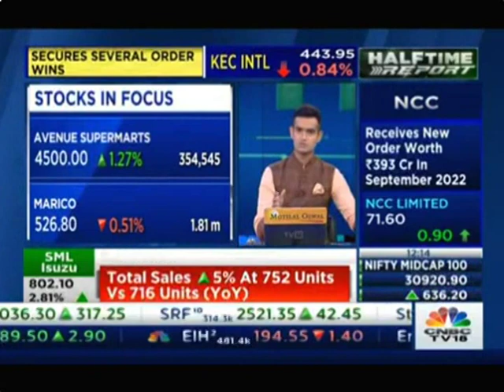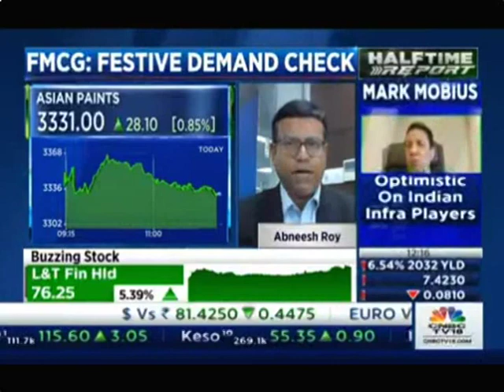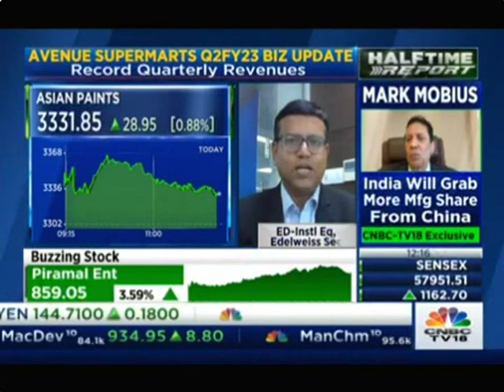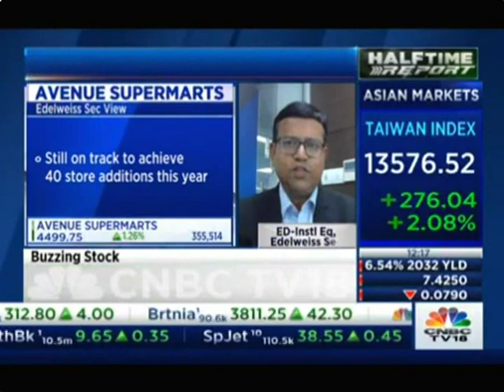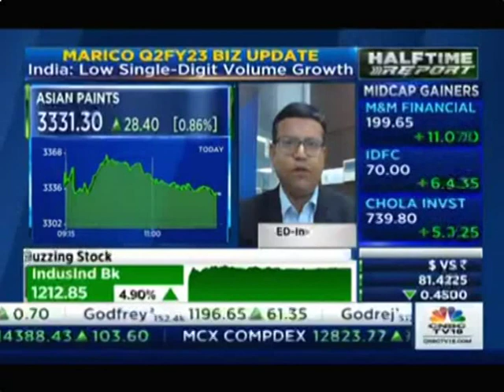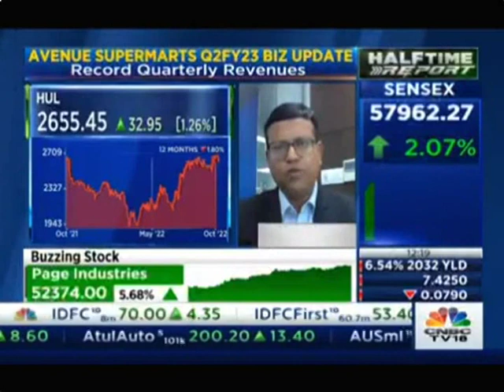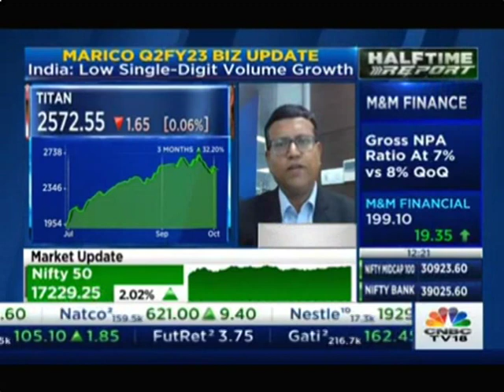Mr Abneesh Roy, ED Instl Eq, Edelweiss Sec CNBC TV 18 Halftime Report 04 Oct 2022